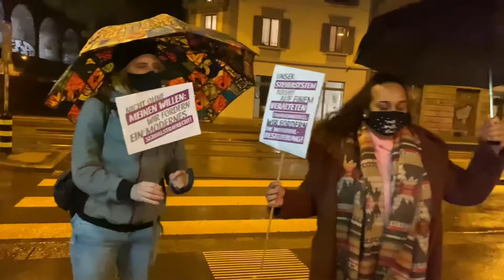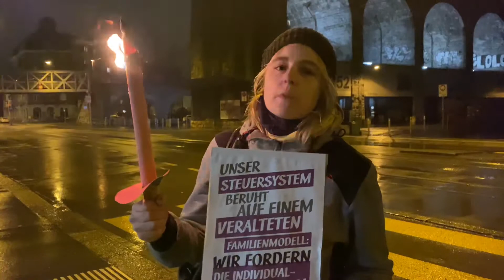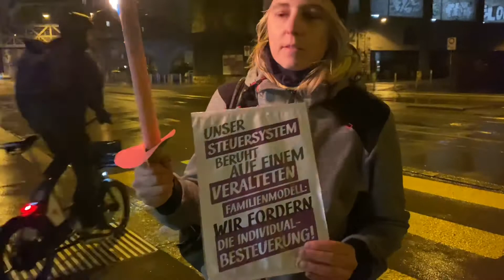50 year’s Women rights celebrate in Zurich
৫০ বছর পূর্বে ভোটের অধিকার পেয়েছিল সুইসের নারীরা। ইউরোপের সবশেষ ক্যান্টন আপানসেল ইনার হোডেন এবং ইউরোপের সবশেষ দেশ ছিল সুইজারল্যান্ড যারা নারীদের ভোটের অধিকার দিতে দেরি করেছিল।